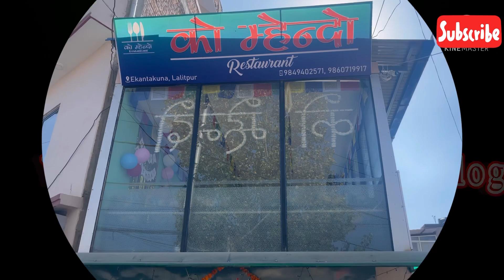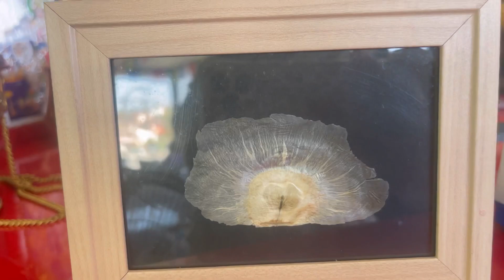KoMhendo Restaurant Vlog , Nepal